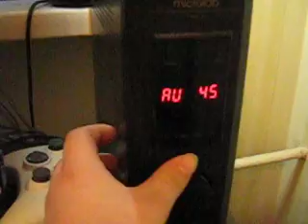USB watercooled Xbox 360 after 4 months